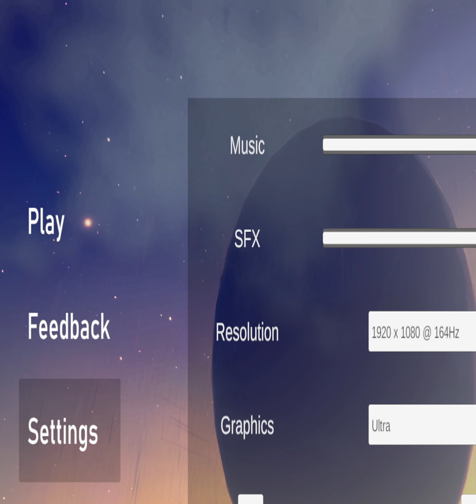playing lots of free games at 3 am with Maddie my cousin